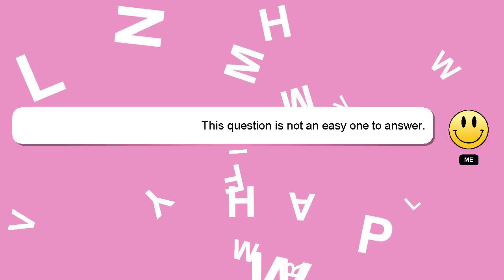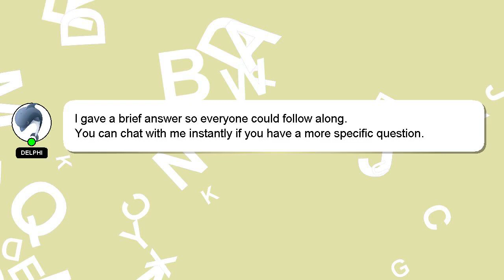How to draw nz birds?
A brief introduction of myself, Howdy, my name's Delphi. Let me help you get the answers you need to your questions. - How to draw nz birds?

Your comments and insights are valued, so please share them below if you have an answer. Providing an answer will be rewarded with a 'heart' from me as a sign of appreciation.

*2 What we are experimenting :*